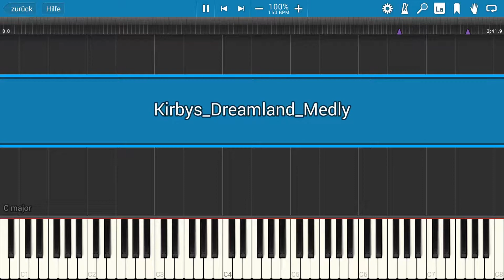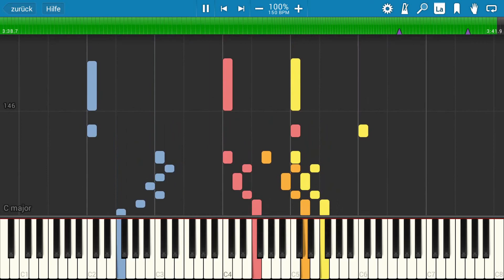Kirby's Dreamland Medley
I made this medley already half a year ago and found it again a week ago. I "polished" it a bit and here it is. I arranged it for the instrumentation of our school ensemble (1. Violin, 2. Violin, Viola, Piano).

No I did not type "medly" wrong. That was intended. "There are no bugs, only features" as my inner programmer would say.

Here is the link to the sheets which you will not able to download for free because of my missing knowledge of the copyright status of this music and not wantign to get legal issues